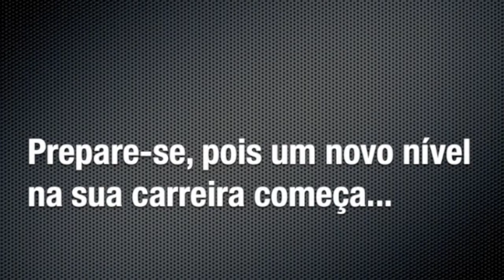Testemunhal GEC: Luis Claudio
Testemunhal do aluno Luis Claudio sobre o curso online GEC: Gestão de Equipes Comerciais do Instituto VendaMais com Raúl Candeloro